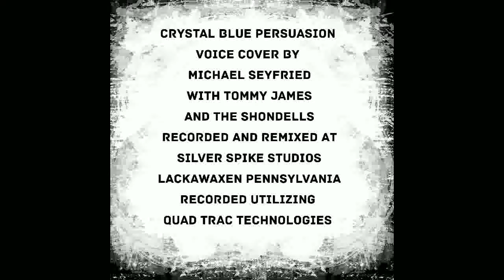Crystal Blue Persuasion (Voice Cover) By Michael Seyfried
This Is A Tommy James &The Shondells Tribute Recording
Lackawaxen Pennsylvania USA
Recorded Utilizing Quad Trac Technologies